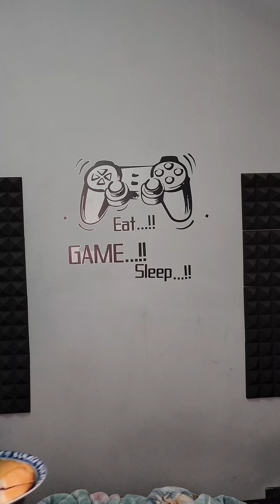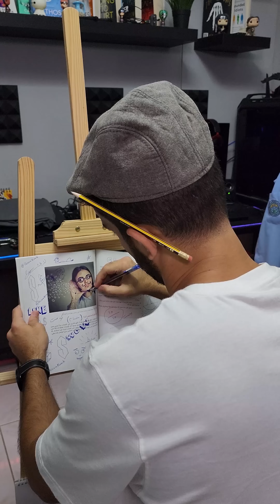مواقف صارت معنا بالمدرسة 2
تجميعة مواقف صارت معنا بالمدرسة